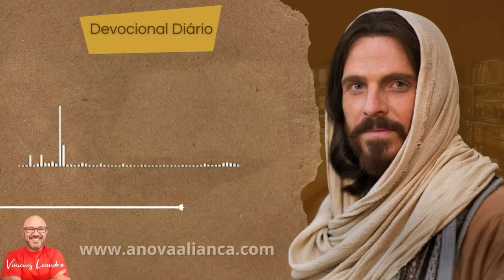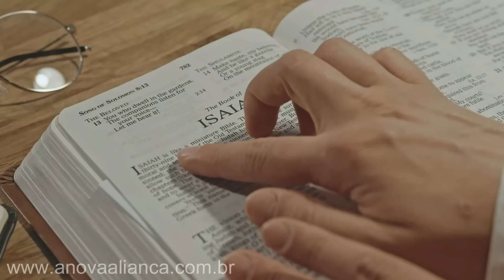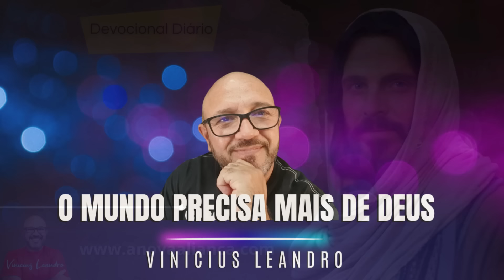O que está PASSANDO em seu CORAÇÃO? || Mensagem Para Mudar a Sua Vida!